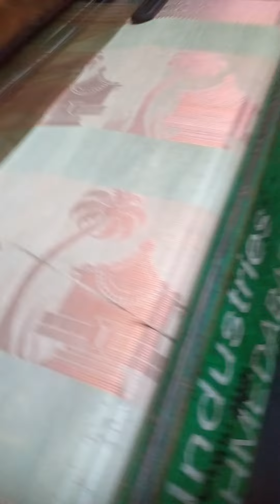Women's Girls Dresses.Industries केसे बनता है बनारसी सिल्क कपड़ा बनता है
Women's Girls Dresses.Industries.
SPR BRAND'S MUNUFACTERE AND INDUSTRIES OF FACTORY
kapda kese banta hai FACTORY me
kapda ka kapsa
kapda ka dukan
kapda ka wholse
kapda ka wholse market
kapda ka market saree
kapda kolkata saree
kapda saree
kapda lehga Walla
kapda omline seling
kapda handloom works
kapda silk hai handloom
kapda silknpaat

YouTube Name Woman's Girls Dresses.Industries.

womangirlsdress
women's Girls Dresses.Industries.